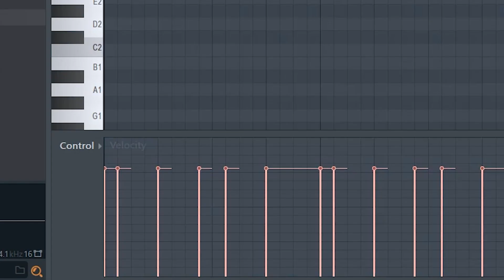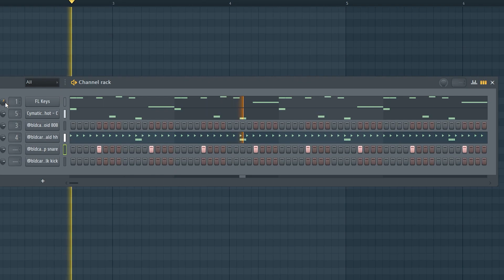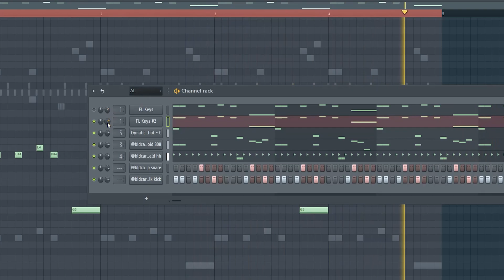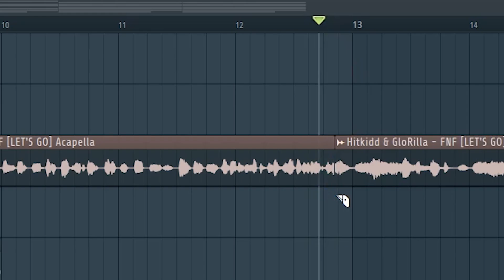Making a TAY KEITH Type Beat in FL STUDIO [Memphis Beat Tutorial]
Tutorial on how to make a Tay Keith Hitkidd Memphis Type Beat